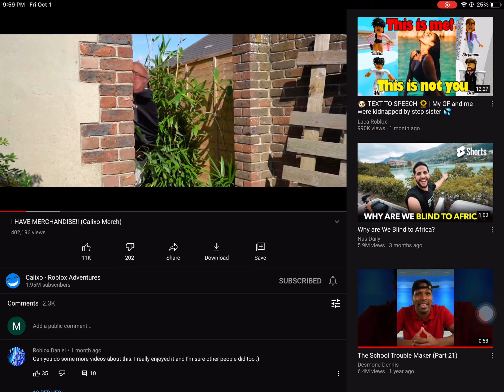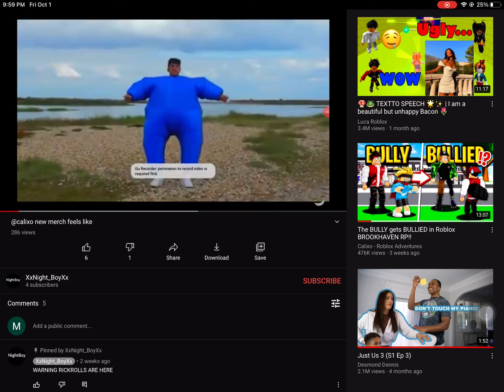October 2, 2021